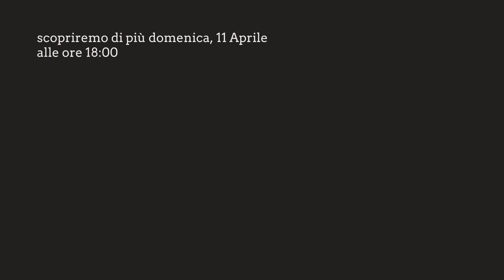Alla scoperta dell'Eremo di Montespecchio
Una "Madonna nera", effige venerata in un santuario nel Sud della Francia, è stranamente legata all'Eremo di Montespecchio, edificio nascosto ancora oggi fra i boschi della provincia di Siena.Scopriremo di più domani, alle ore 18:00.Diretta streaming gratuita, con ambraemichele